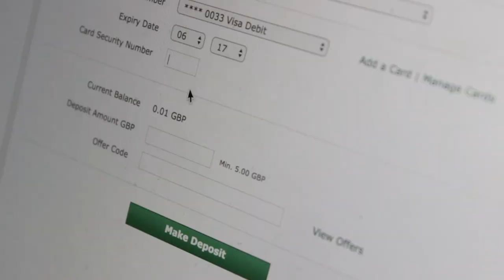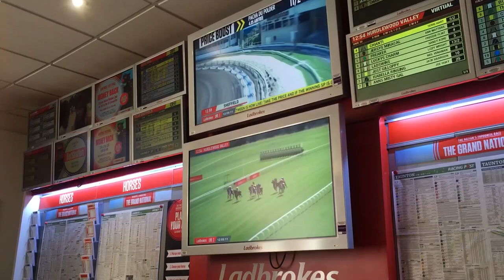Chasing The Pack - The Life of a Greyhound Trainer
Veteran greyhound trainer Derek Knight discusses his experiences and opinions of an ever changing sport.

Crew:
Jonny Rock - Producer/Director/Camera/Editor
Jon Golden - Camera/Sound
Shae Dunleavy - Camera/Sound

Huge thanks to Derek for taking time out of his busy schedule to sit down and film with us.

A Brighton Film School Production.